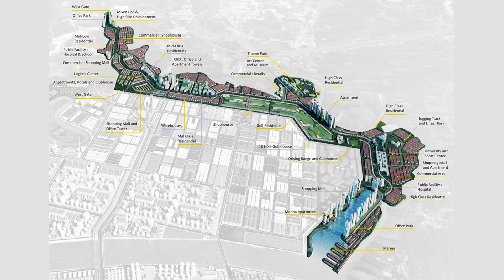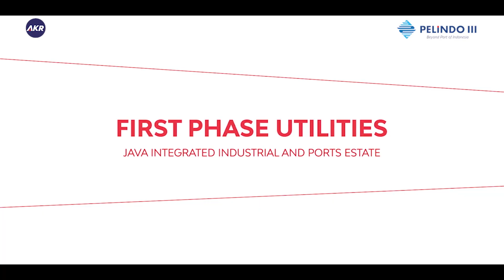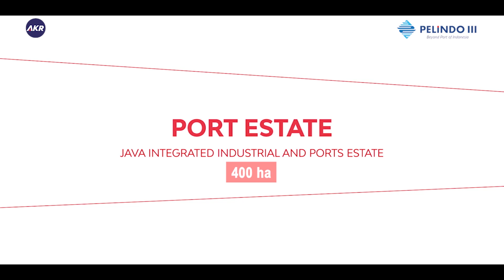Video Progress JIIPE Sept 2020